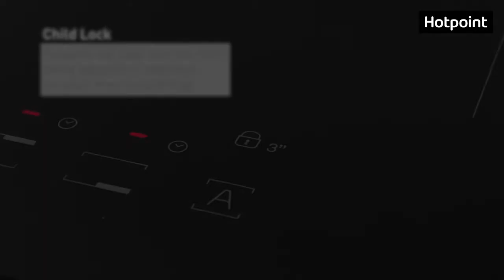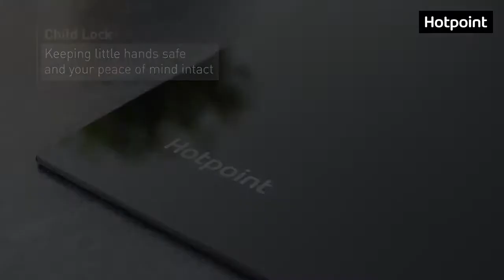Hotpoint CIA 640 C Induction Hob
HOTPOINT CIA 640 B HOB - BLACK
CIA 640 B

This Hotpoint induction glass-ceramic Hob features electric power supply. 4 induction rings.

MAIN SPECIFICATION

Hob type: Electric

Number of Heating Element: 4

Width (cm): 58.0

CHARACTERISTICS
Control Type : Electronic
Power levels: Stepless energy regulated
Indicator light: Yes
Child Lock: Yes
DIMENSIONS
Height (cm) : 5.6
Width (cm) : 58.0
Depth (cm) : 51.0
STRUCTURAL FEATURES
Energy input: Electric
Number of electric cooking zones: 4
Number of induction plates: 4
Timer: Yes
Control panel position: Front
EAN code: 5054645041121